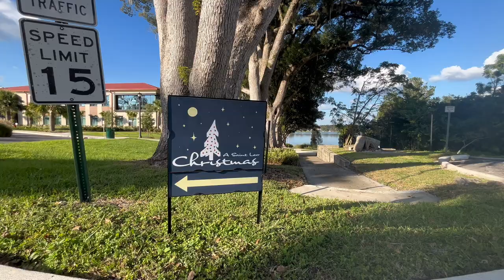A Saint Leo Christmas | Saint Leo University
The Lions' Pride went behind the scenes into the making of Saint Leo University's annual "A Saint Leo Christmas" musical performance. Did you attend the concert?

Read more about "A Saint Leo Christmas" in our article, by contributing writer Jay An

Filmed by: Beatriz Trevisan
Edited by: Bao Han